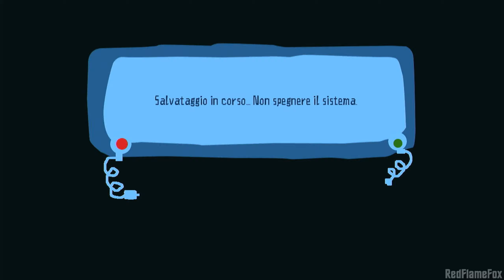Piovono Polpette (PS3) - Parte 1: Quando il buon cibo si guasta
Gameplay in Italiano non commentato di Cloudy with a Chance of Meatballs per PlayStation 3.